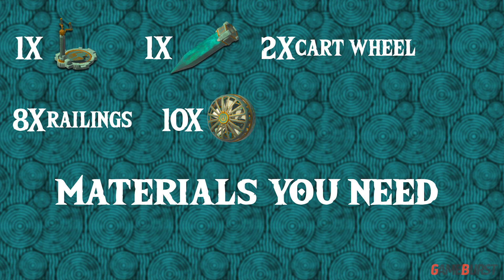Pinwheel (Build Guide) in The Legend of Zelda: Tears of the Kingdom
The Octopus Flying Machine

Intro 00:00
Materials Needed 00:20
Pinwheel Build 02:57
Pinwheel Demo 11:17

Thank you for the build : u/StingRay02

This video is recorded and edited by me: Gameburst
Gameplay are also recorded by me: Gameburst
Voice over by me: Gameburst

In this sequel to The Legend of Zelda: Breath of the Wild, you’ll decide your own path through the sprawling landscapes of Hyrule and the mysterious islands floating in the vast skies above. Can you harness the power of Link’s new abilities to fight back against the malevolent forces that threaten the kingdom?